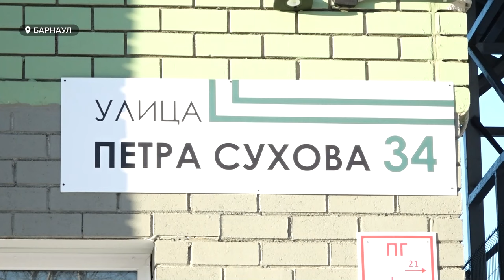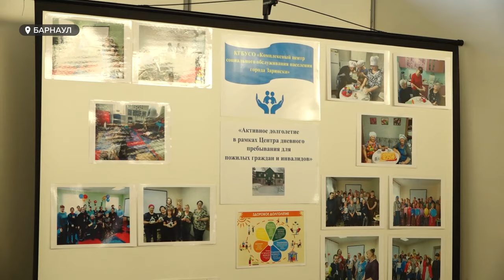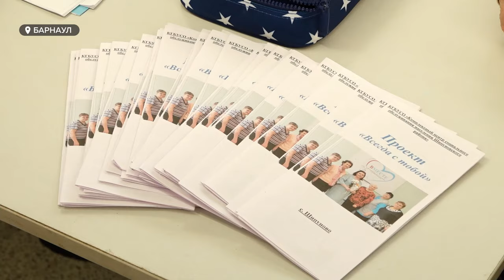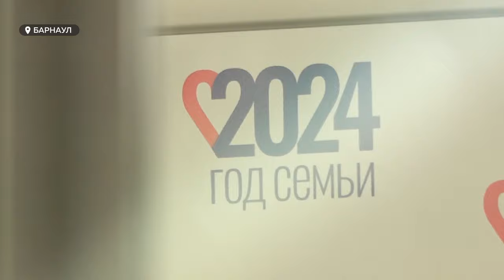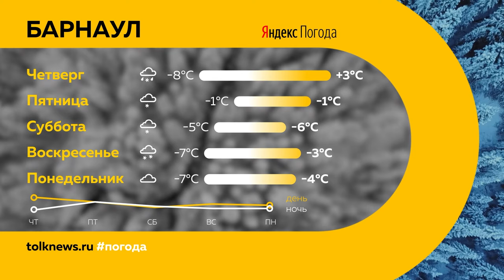День с Толком 20.11.2024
Смотрите в выпуске:

00:00 Анонс
00:47 Мошенничество с автостраховками
01:48 Несколько тысяч обращений поступили на прямую линию с губернатором
02:33 Долгострой на барнаульском потоке ввели в эксплуатацию
04:53 Подготовка к зиме
05:41 Топчиха и Славгород не получили паспорта готовности к отопительному сезону
06:18 Отмена работы маршрутки №134
06:47 На акватории реки Обь прошел рейд с применением беспилотной авиации
09:07 Депрессия у подростков
12:05 Перекрытие Павловского тракта из-за предложения руки и сердца
12:51 Фестиваль-ярмарка "В фокусе – семья"
16:00 Баскетболисты "Барнаула" на домашнем паркете уступили "Темпу" из Ревды
18:01 Погода